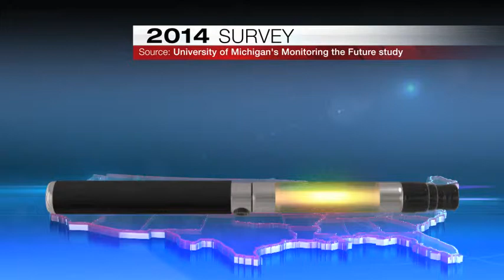e-cigs and kids stats